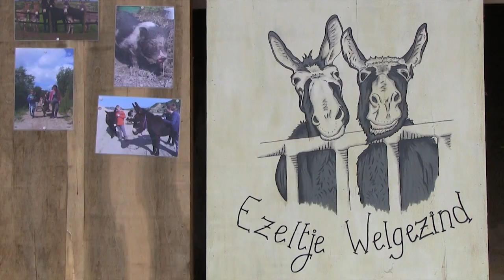Zorgboerderij Ezeltje Welgezind Breskens | KikkeTV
Ezeltje Welgezind was met de ezeltjes aanwezig bij de LangeStrangetocht om deelnemers te informeren over de unieke werkmethode van deze zorgboerderij.